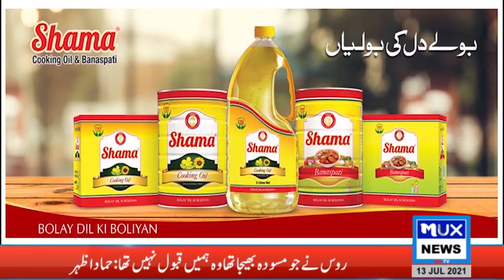Pakistan ka Aabi Buhraan Aur Global Warming-2 || Eng.Mumtaz Ahmad Khan || MUX News HD